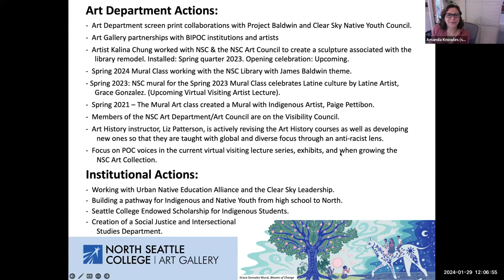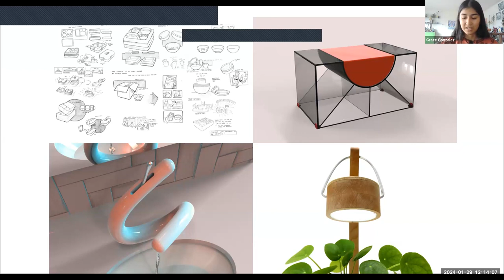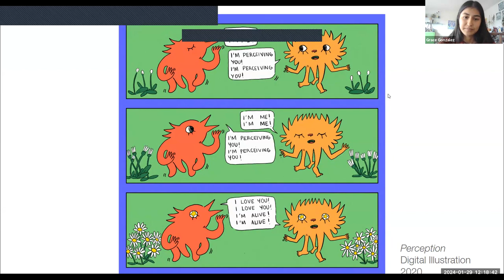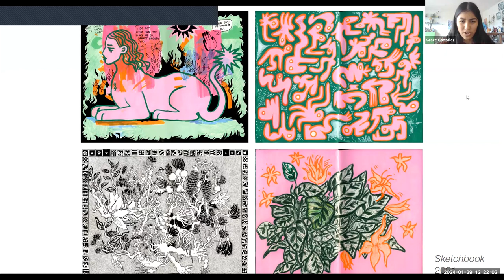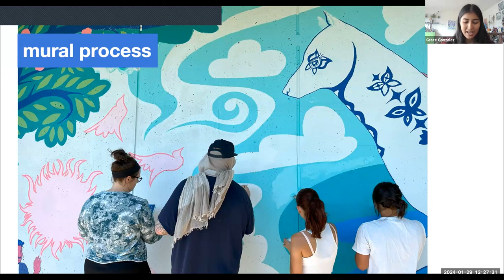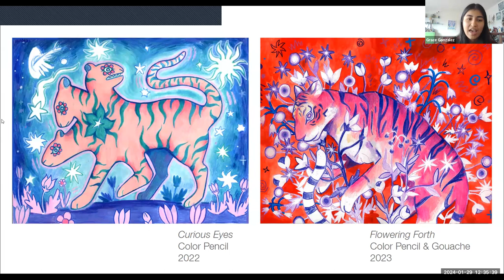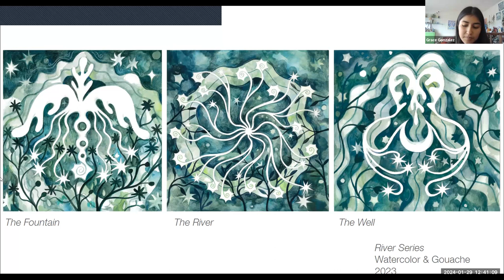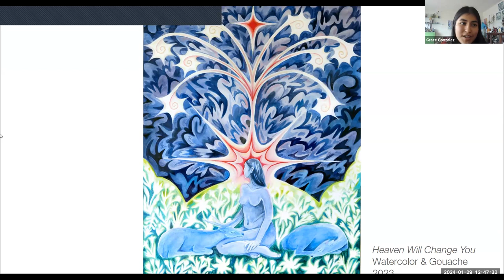Grace Gonzalez, NSC Art Gallery Virtual Visiting Artist Lecture, 1/29/2024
North Seattle College Visiting Artist Lecture Series: Lecture by Grace Gonzalez.

Grace Gonzalez aims to create surreal works that celebrate the connections we hold with each other and with the natural world. Inspired by dreams and mythology, she utilizes symbols and vibrant colors to infuse her work with story. Stories are how we make sense of the world and each other, and she hopes to create work that pushes others to open themselves to new ways of defining hope, change, and togetherness.